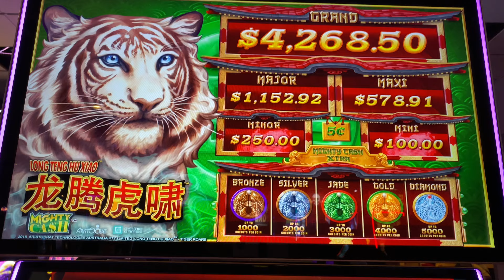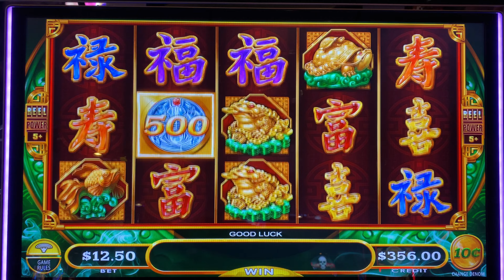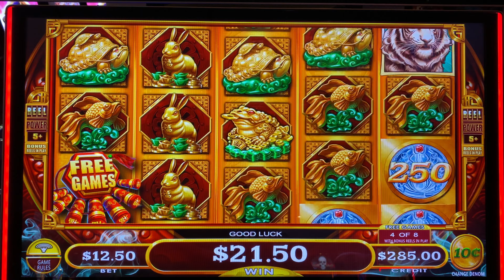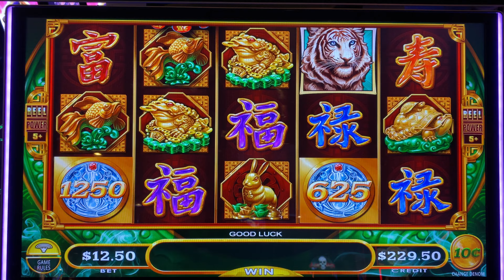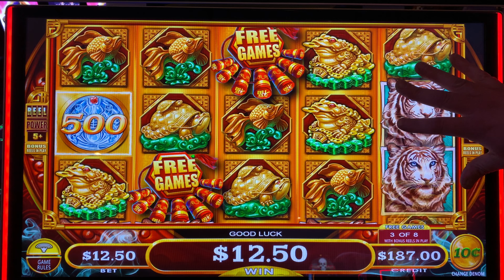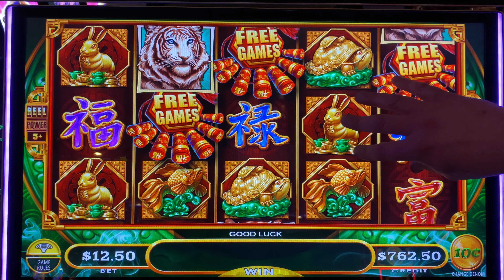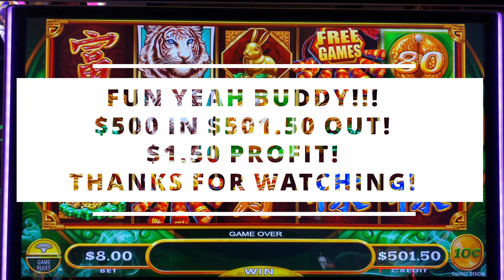$12.50 MAX BET TRIPLE TIGER ROARS! SUBSCRIBER SUMMONS the Mighty Cash Tiger Roars Slot $500 Session!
We come back to one of our favorite slots!!! We play 10 cent denom MAX BET and hit an exciting big $12.50 triple Tiger Roar Session! What is crazy a subscriber of the channel calls when the tiger comes out to play! We have $500 in and looking to summons a big win! What a fun and exciting session! We want to have the most fun we can have!!! We have been busy and now we are back to the Slot Nation. Yeah Buddy!

Any Package Mail to:
Slot Lizards
10040 W Cheyenne Ave Ste 160